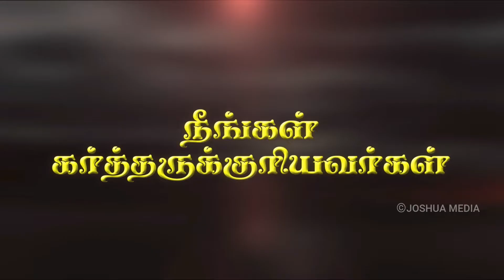நீ வெட்கப்படாதே | Sis.Aruna | நீங்கள் கர்த்தருக்குரியவர்கள் | Joshua Tv | 19.08.2022